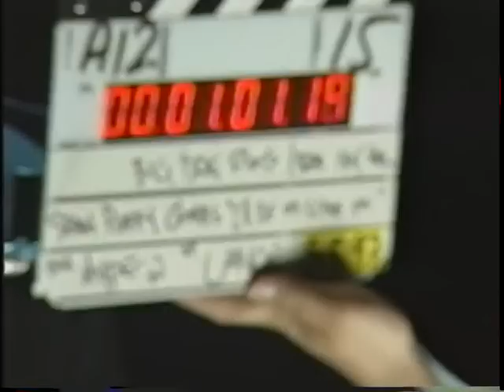Biggie Smalls Tribute "I'll Be Missing You" Video Set Visit - Puff Daddy & Hype Williams 1997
Reporter/Producer: Abbie Kearse
MTV News Reel 1997

The Notorious B.I.G. video tribute can be found at the timecode below:

01:20  -  MTV News set visit in Chicago, IL (Essanay Studios) on May 5, 1997 for the filming of the "I'll Be Missing You" The Notorious B.I.G./Biggie Smalls tribute video.  Interviews include Puff Daddy and director Hype Williams.

(reel is for demonstration and non profit educational proposes only)